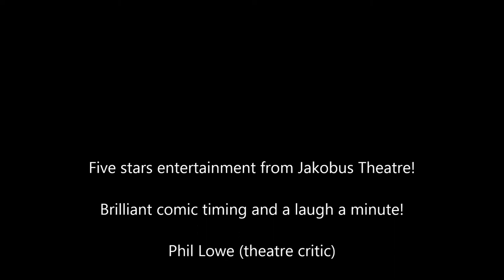Boeing Boeing promo vid for Jakobus Theater.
As part of a twining arrangement with The Lace Market Theatre, Jakobus Theater (Karlsruhe) are presenting three performances of the comedy Boeing Boeing (in German) on April 14th, 15th 2014. Reservation of free tickets is recommended to avoid disappointment. I have seen this production in Germany and it is hilarious!